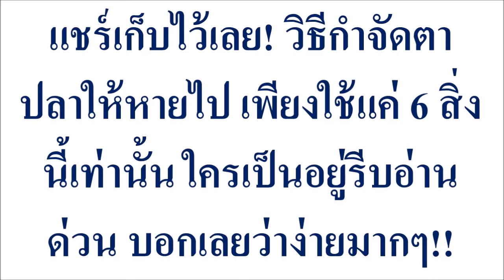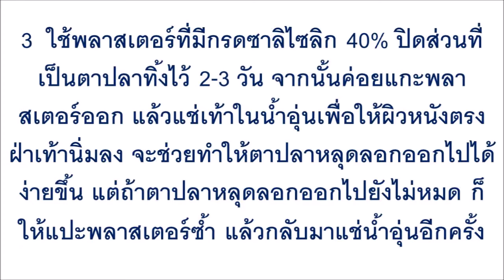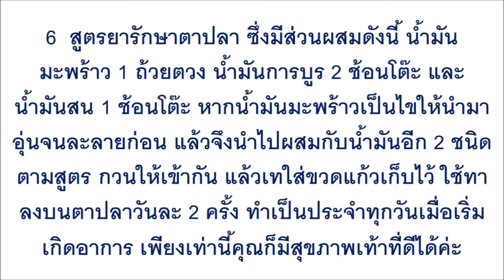แชร์เก็บไว้เลย! วิธีกำจัดตาปลาให้หายไป เพียงใช้แค่ 6 สิ่งนี้เท่านั้น ใครเป็นอยู่รีบอ่านด่วน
แชร์เก็บไว้เลย! วิธีกำจัดตาปลาให้หายไป เพียงใช้แค่ 6 สิ่งนี้เท่านั้น ใครเป็นอยู่รีบอ่านด่วน บอกเลยว่าง่ายมากๆ!!